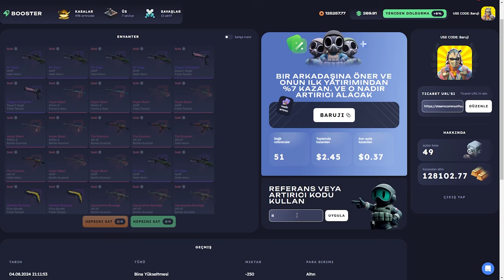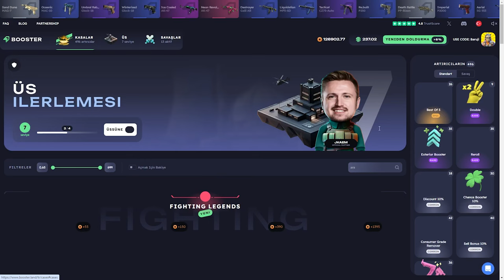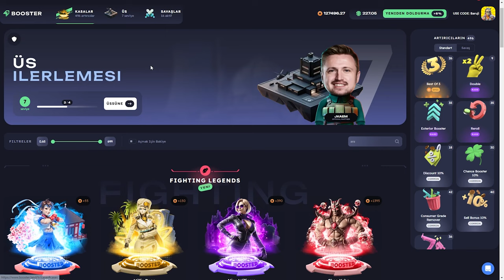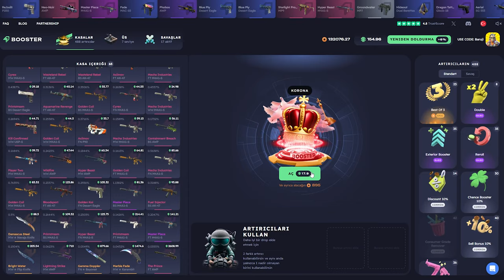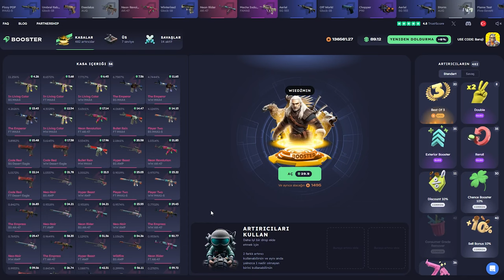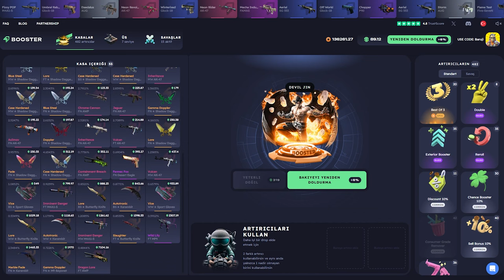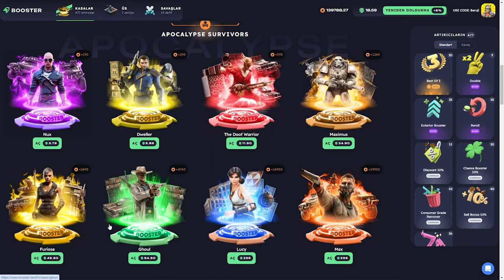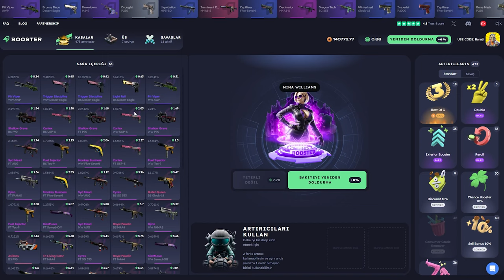YENİ KASALARA 2X BASTIK! | BOOSTER.LAND Promo Code: Baruji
Boosterland,
Boosterland промокод,
Boosterland форс дроп,
Boosterland карточки,
Boosterland 2024,
Boosterland открытие кейсов,
Boosterland апгрейд,
Boosterland 2022,
Boosterland проверка,
Boosterland buster,
buster Boosterland,
coffee Boosterland ,
Boosterland free case,
Boosterland dreamt,
Boosterland db,